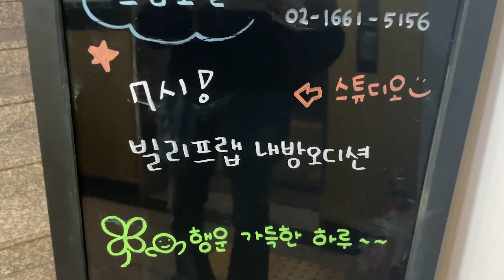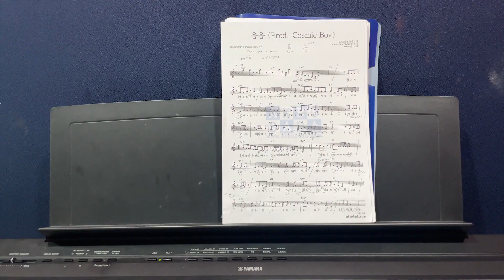Kpop Auditions in Korea 🇰🇷 be:lift audition vlog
usually audition days are smoother but of course the day I decide to vlog becomes a chaotic one...

DANCE CHOREO: was a mix but mainly MONROE